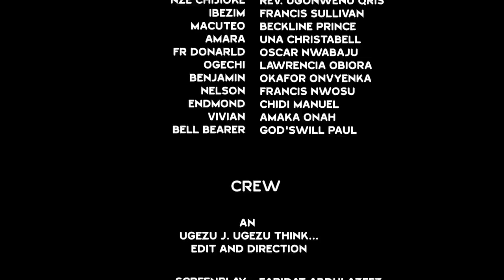She Came To Work As A Palace Maid But She Captured The Eyes Of The Royal Prince - Destiny Etiko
MOVIE TITTLE:::
STARRING::: DESTINY ETIKO  & FREDERICK LEONARD
COMPANY'S NAME::: REEMY JESS
YEAR::2023